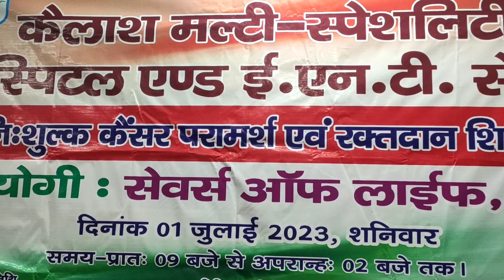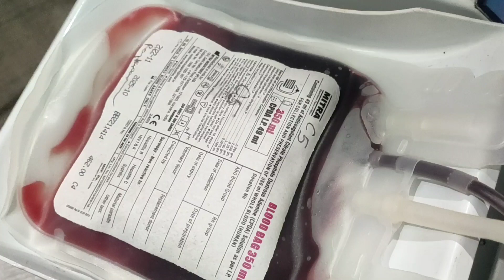डाक्टर डे पर आयोजित हुआ रक्तदान एवम कैंसर परामर्श शिविर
कैलाश मल्टी स्पेशलिटी हॉस्पिटल के मालिक डाक्टर भूपेंद्र सिंह की पहल ।
इंद्रा नगर स्थित कैलाश मल्टी स्पेशलिटी हॉस्पिटल एन्ड ई एन टी सेंटर में एक जूलाई डॉक्टर्स डे के उपलक्ष्य में निशुल्क कैंसर परामर्श एवम रक्तदान शिविर का आयोजन किया गया, साथ ही डॉक्टर डे के उपलक्ष्य में रानी दुर्गावती मेडिकल कालेज की डाक्टर नीलम सिंह एम एस गायनी गोल्ड मेडलिस्ट ने मरीजों को फल वितरण किया,तथा मरीजों का निशुल्क उपचार किया ।
रानी दुर्गावती मेडिकल कालेज के प्रधानाचार्य डाक्टर एस के कौशल ने फीता काट कर शिविर का शुभारंभ किया ।
रक्तदान शिविर में 6 लोगों ने स्वेक्षा से रक्तदान किया रक्तदान करने वालों में कार्यक्रम के आयोजक कैलाश मल्टी स्पेशलिटी हॉस्पिटल के मालिक डाक्टर भूपेंद्र सिंह ने सबसे पहले रक्तदान किया उनके बाद उनकी पत्नी डाक्टर मोनिका सिंह ने रक्तदान किया, इनके अलावा शैलेन्द्र शुक्ला, चन्द्रसेन राजकुमार, दिलीप, आदि ने रक्दान किया रक्तदान शिविर में सेवर्स ऑफ लाइफ ब्लड डोनर नेटवर्क ने सहयोग किया ,कार्यक्रम का संचालन संजय काकोनिया और सेवर्स ऑफ लाइफ के सचिव अभय सिंह ने किया ।